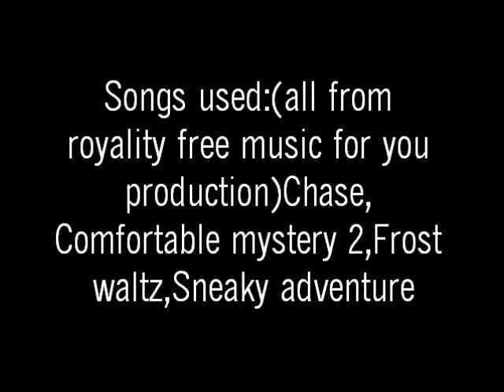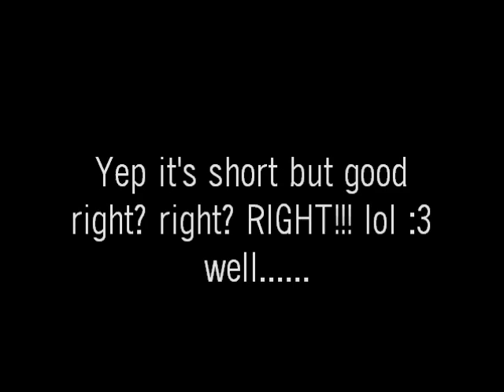Lps: Angels Episode #1 (it all begins)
READ ME

this is my OWN ORIGINAL SERES PLEASE ASK TO MAKE YOUR OWN VERSION AND GIVE ME CREDIT!! I DON"T OWN THE MUSIC!! I AM A DISCLAIMER. lol useing caps to start this huh? anyways it's pretty short but it turned out nice :3 ENJOY!